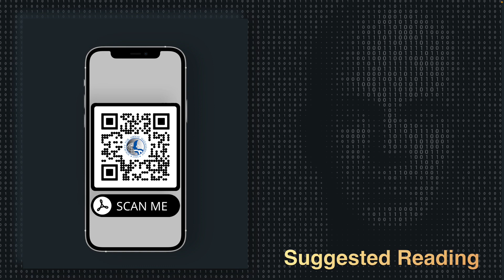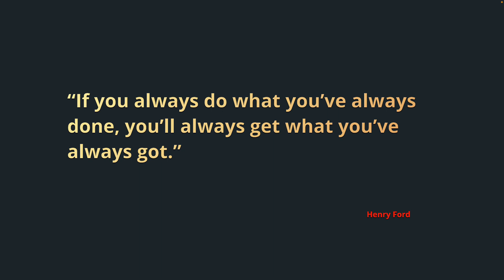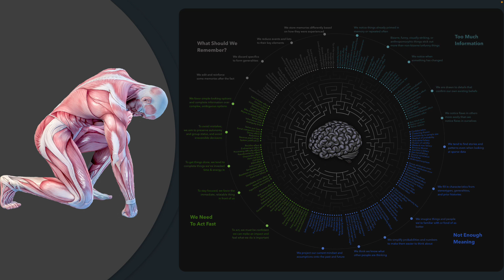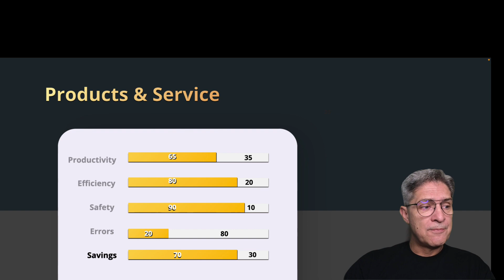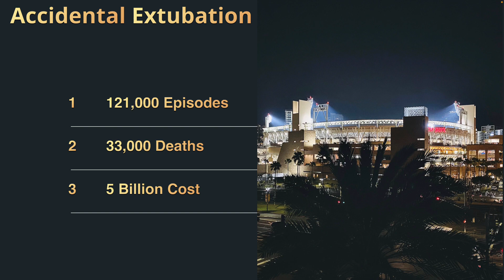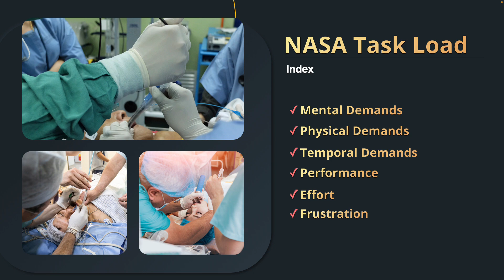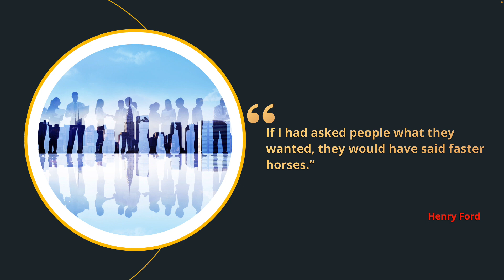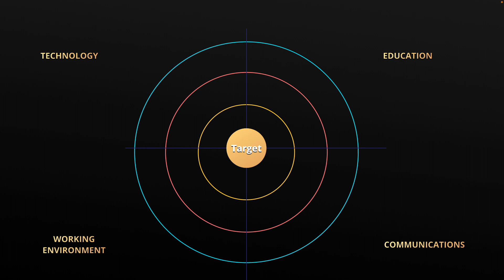SAM 2023 Human Factors